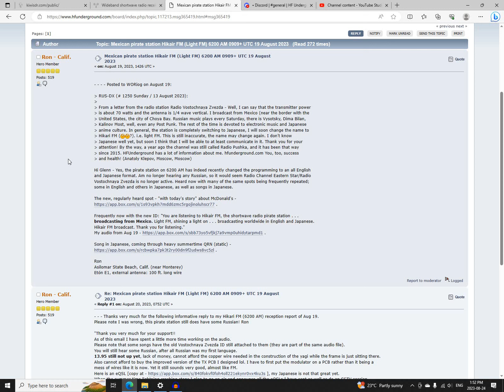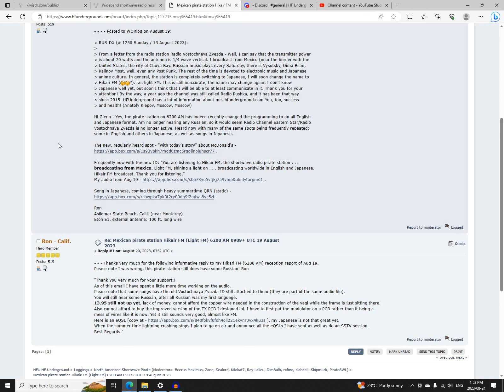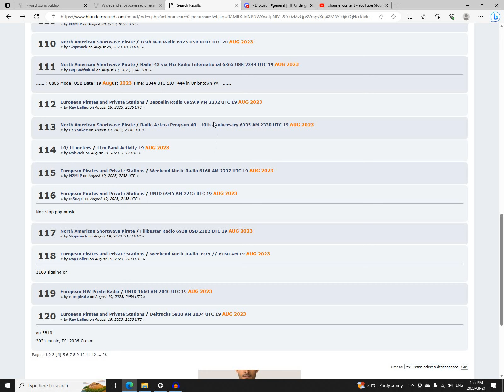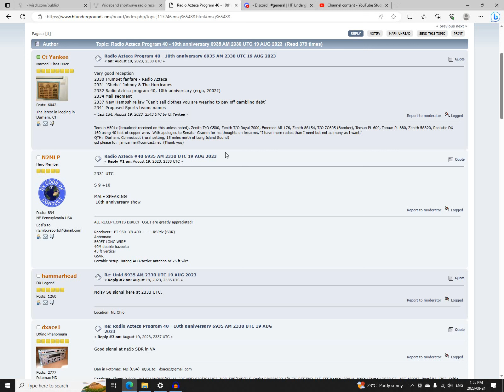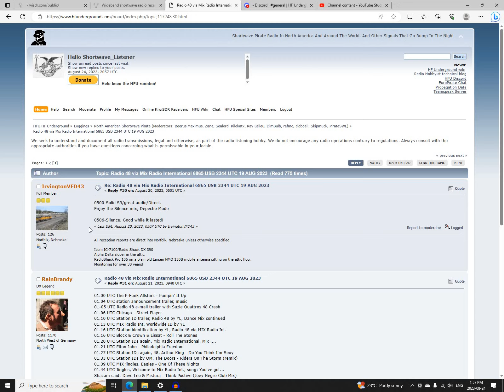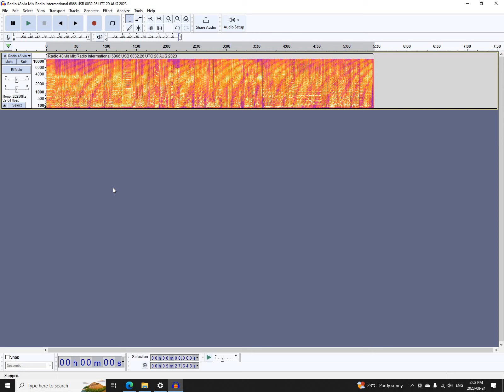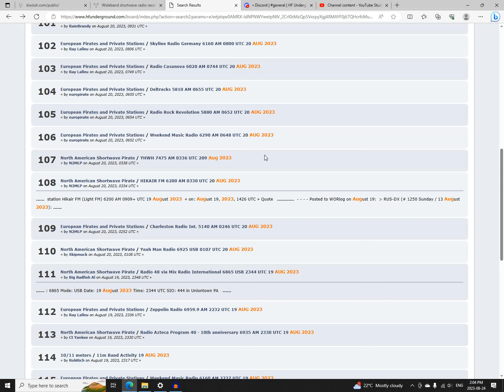Recap of Shortwave Pirate Radio Activity Saturday 19 August 2023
Recap of North American Shortwave Pirate Radio Activity on Saturday 19 August, 2023. I do these videos on Fridays, Saturdays, Sundays, and occasionally weekdays with high amounts of activity. I also cover interesting weekday activity on Friday recaps. Please comment with your thoughts!